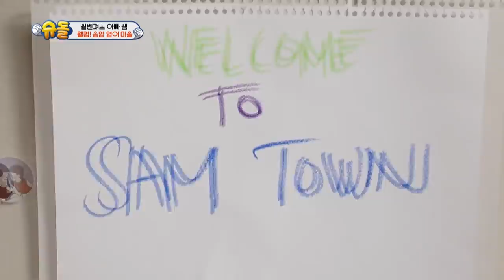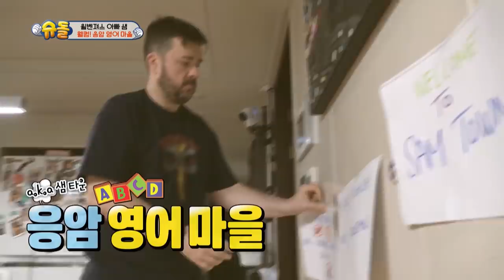Aku Tuh Ga Bisa Bahasa Inggris!! |The Return of Superman|SUB INDO|210221 Siaran KBS WORLD TV